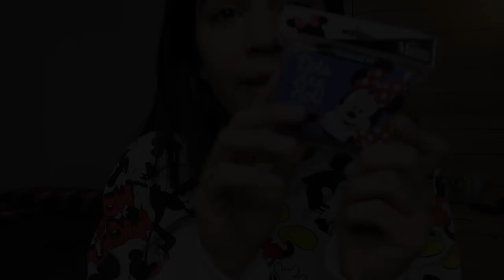COMPRÉ 10 COSAS POR $1 DOLAR⎮ DOLLAR TREE HAUL ⎮RACHZX